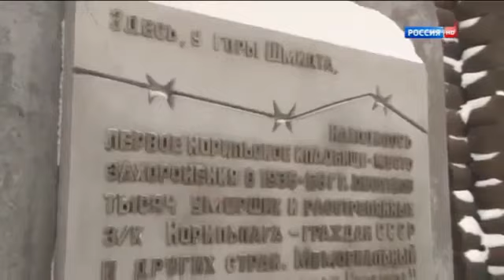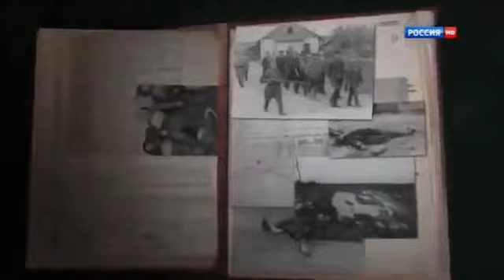Палачи НКВД. Норильск. Палач Каларгона*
(Если плохая разбираемость текста, можно вкл. субтитры)
В песне Палач Каларгона* среди прочих, мне хотелось бы отдельно упомянуть капитана госбезопасности Шахматова Егора Кузмича – за участие в подавлении забастовки заключённых ему присвоили звание майора и наградили орденом Боевого Красного Знамени. По воспоминаниям некоторых узников Норильлага он лично участвовал в расстрелах и был последним начальником Каларгона. Потом он заведовал отделом кино- и фотохроники на Норильской студии телевидения. Неизвестно, согласовывал ли он с кем-то свои действия, но знающие норильчане утверждают, что именно он уничтожил все старые фотографии и съемочный киноматериал лагерных времен. О его садистском "таланте" написано много. Кличка у него была "Палач".
Каларгон был страшным местом, вот выдержка из книги Валерия Аграновского «Последний долг»:«...Обычно на Каларгон отправляли за провинность какую, причём суток на пять, не больше: пронесло мимо Шахматова — твоё счастье, живи!.. Шахматов был начальником Каларгона, когла Абрам Давидович (отец Валерия Аграновского — Л.К.) попал в штрафной лагерь. Там была скала на Каларгоне, возле которой... расстреливали штрафников: они по приказу Шахматова сами себя выбирали для расстрела, рассчитываясь на утренней поверке — то каждого пятого, то каждого седьмого, как взбредёт в голову этому гэбисту-садисту. Заключённые, не выдержав нервного напряжения, либо сходили с ума, либо бежали с Каларгона, не боясь ни часовых, ни суда за побег, а прибегали-то куда? — обратно в лаготделения, но оттуда их возвращали к Шахматову. На очередной поверке, когда смертники уже были определены и собраны в тесную и обречённую кучу, окружённую стрелками, Шахматов вдруг поднялся со стула, на котором сидел, пока шла вся эта жуткая процедура «выбора», подошёл к одному из смертников и рукояткой пистолета в кровь разбил ему нос. Тут не выдержал ваш отец, самовольно вышел из строя и сказал примерно так: «Я — врач, гражданин начальник, и знаю, что ещё в Древнем Риме любое наказание сверх смертной казни считалось безнравственным делом, поэтому я протестую против издевательств над людьми, как и против внесудебных приговоров к смерти, которые вы себе позволяете». У Шахматова от неожиданности вытянулось лицо, он, говорят, замер от невероятной дерзости заключённого, а почему немедленно не поставил Абрама Давидовича к стенке, ни ваш отец, ни, думаю, сам Шахматов сказать не смогут. Однако, слегка оправившись от паралича, Шахматов двинулся к вашему отцу, сбил его с ног, а потом рукояткой нагана методически выбил, уже лежащему на земле, все зубы, ни одного не оставил. Бил и приговаривал: «Они — не люди! Они — не в Риме! Они — не люди! Они — не в Риме!» После этого Шахматов отошёл от Абрама Давидовича, которого двое заключённых отнесли в барак...»
Тем давним событиям и посвящена эта песня. Чтобы помнили идущие следом...

стихи Юрия Кузнецова
муз. и исп. Кайеркан Сергея

Спит угрюмо Шмидтиха* в тумане,
Сводит скулы ужас тех времён.
"Палачом" прозвали капитана,
Но в майоры был он произведён.

Поимённо.. слишком много чести*...
Выбился в начальники ГэБист.
Убивал ЗэКа он не из мести,-
Просто был отъявленный садист.

Лютовал начальник Каларгона,
Стал Голгофой тот штрафной лагпункт.
58я вне закона...
Помнится когда-то был там бунт.

Коль соврал,- последним гадом буду,
Пусть подо мной разверзнется земля...
Там в людей стреляла та паскуда
И багром за челюсть в штабеля.

А коротким заполярным летом,
Только чуть оттает мерзлота,
Мертвецов, пургою злой  отпетых,
Сбрасывала в яму сволота.

До сих пор весенние потоки,
Размывая грунт, вскрывают прах
Тех останков из времён далёких
С дырками от пули в черепах.

Поседела Шмидтиха от горя,
У подножия горит земля,
На расстрел сюда водили строем

В здравии живут ещё подонки,
Кто себя на пайку променял.
Водку пьют с его детьми потомки
Тех, кого он лично расстрелял.

Им бы кроху Веры и Надежды
По развалинам пройтись тюрьмы.
Будет день и этот рай безбрежный
Разорвёт объятия зимы.

Лагерный начальник сжёг улики,
Судьбы многих поглотила печь.
"Двинул кони" вождь страны великой,
Но архив на небесах не сжечь.

Память мы ещё не растеряли,
"Палача" узнаю по глазам.
Жив ещё? Тебя не расстреляли?
Помнишь, сука, пайку в 300 грамм.

*Каларгон-  штрафной лагпункт под Кайерканом  в  Норильлаге
* Шмидтиха- название горы в окресностях Норильска, у подножия которой находится массовое захоронение расстрелянных в Норильлаге заключённых.